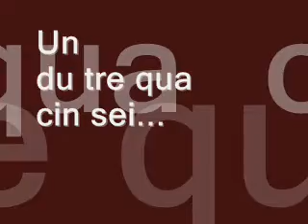MASTER CLASS MESTRE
bruno centola daniel ezralow why danza modern jazz